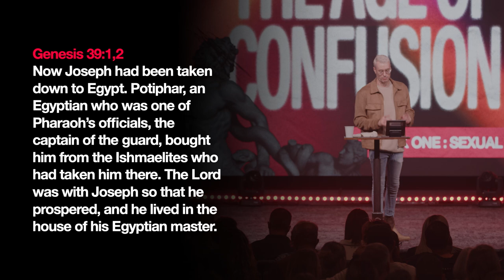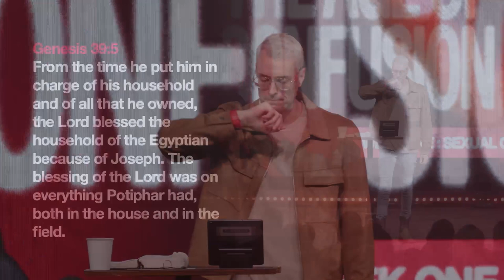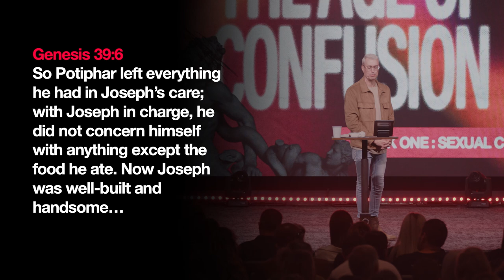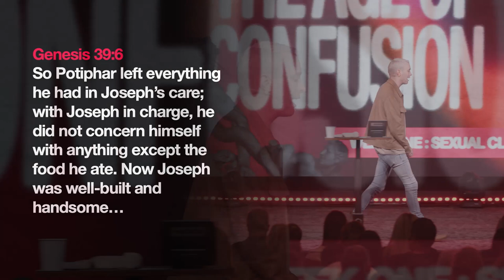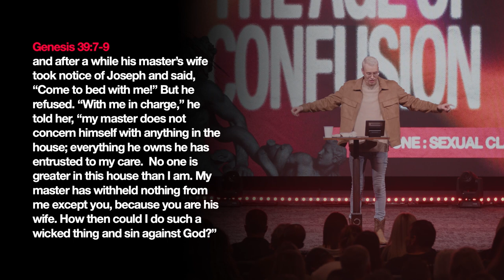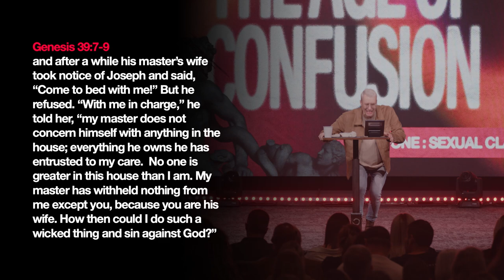Age of Confusion Week 1: Sexual Clarity | Russell Johnson | 06.19.22